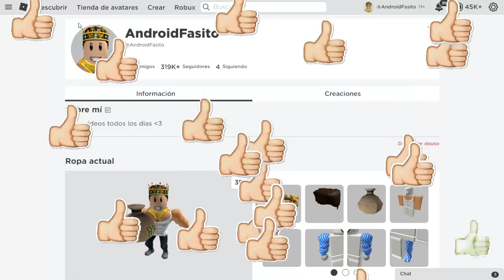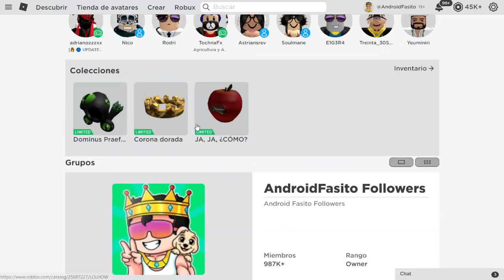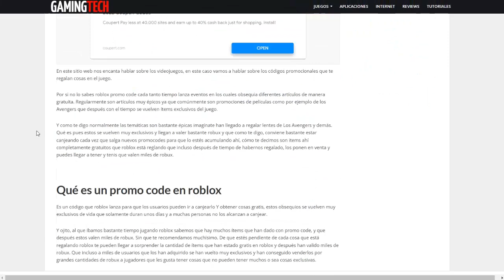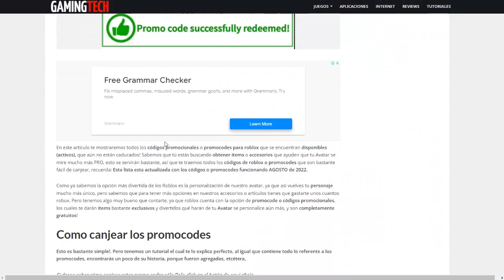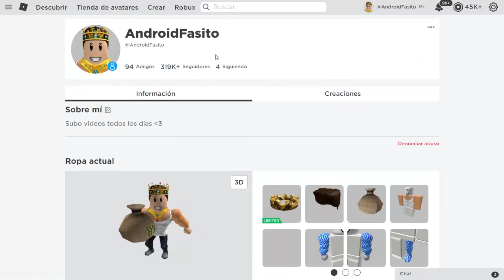TODOS los Promocodes (Codigos) en roblox AGOSTO 2024